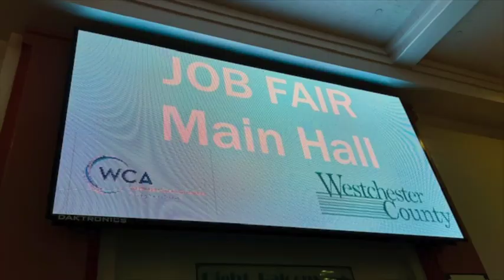WCA Fall Leadership Event 2024 - IMPACT IN ACTION